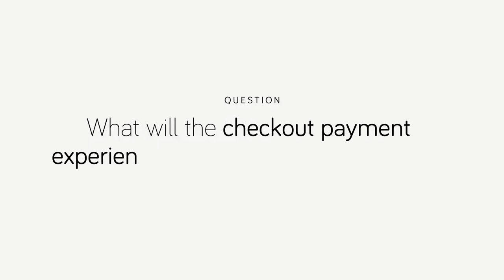clever Chats: Robin Blume on Global Payments - Part 1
In this episode of clever Chats, payments expert Robin Blume gives you a glimpse into the future. Wondering what your payment checkout experience will look like in the next five years? Robin says it will be safer and simpler... But how?